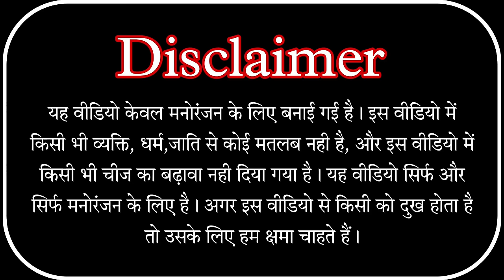ठग_से_ठगी 🤣 new comedy video Thag_se_thagi shailendra_gaur_azamgarh //trending Comedy video 2024.